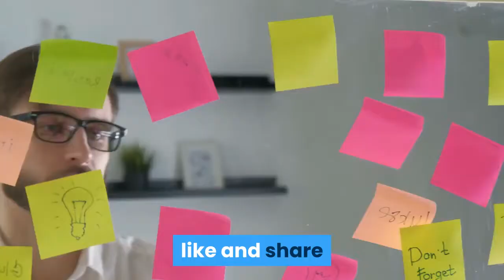Wooden Bridges From The Past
How To Activate Your Natural Relaxation Response In Just 7 Minutes...
Stressless, sleep better, and show up every day as the best version of yourself